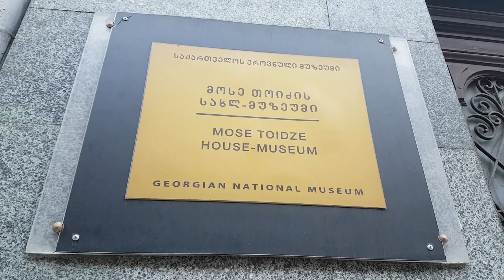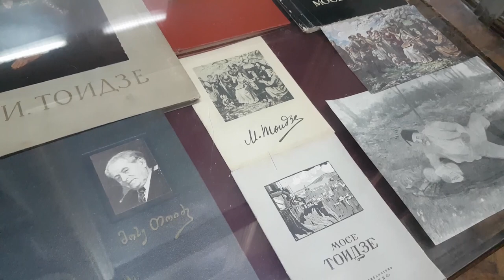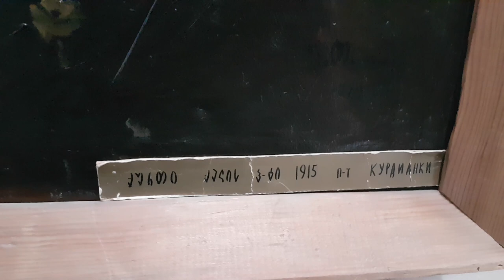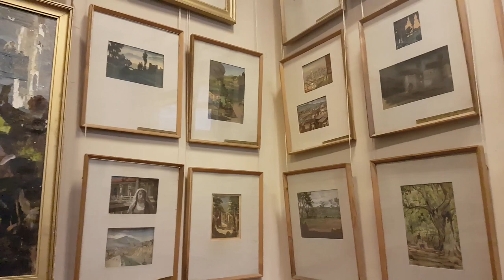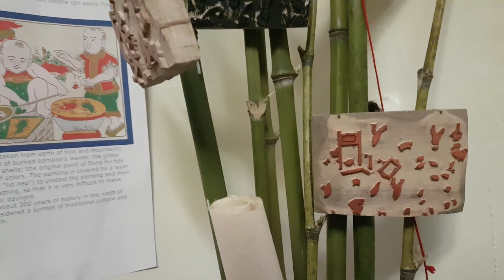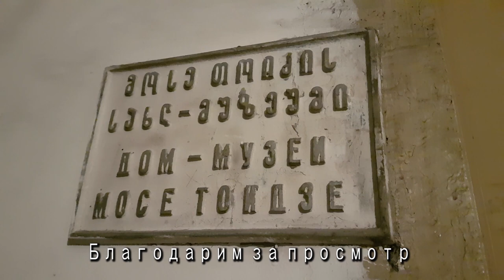Картины Моссе и Ираклия Тоидзе Pictures of Mosse and Irakli Toidze Georgian Art 외국 예술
House-Museum of Mosse Toidze in Tbilisi
(Georgia, Tbilisi, 1 M. Lagidze St.)
Дом-музей Моссе Тоидзе в Тбилиси
(Грузия, г. Тбилиси, ул. М. Лагидзе, 1)
Дом-музей основан в 1968 году на базе квартиры-мастерской грузинского художника Мосе Тоидзе. Основную часть экспозиции представляют полотна живописи и графика народного художника Грузии, академика Мосе Тоидзе. В музее хранятся фото и документальные материалы, отражающие жизнь и деятельность художника, личный архив Мосе Тоидзе, мемориальные предметы, мебель, библиотека.
Моисе́й Ива́нович Тои́дзе (21 января 1871, Тифлис, Российская Империя — 17 июня 1953, Тбилиси, СССР) — советский грузинский и российский живописец, педагог, профессор. Ученик Ильи Репина.
Ира́клий Моисе́евич Тои́дзе (груз. ირაკლი მოსეს ძე თოიძე; 1902 — 1985) — грузинский советский живописец и график. Народный художник Грузинской ССР (1980). Заслуженный деятель искусств РСФСР (1951). Лауреат четырёх Сталинских премий (1941, 1948, 1949, 1951).
В самом музее и видео много портретов Александры Тоидзе.
Алекса́ндра Тоидзе (груз. ალექსანდრა თოიძე); (1907—1985) — советская актриса, Народная артистка Грузии.
Родилась 9 ноября 1907 года в семье грузинского живописца, ученика Ильи Репина — Моисея Тоидзе и русской художницы, одной из первых женщин-профессиональных художников России Александры Сутиной.

Simple Sonata  3:52 Sir Cubworth Classical | Calm